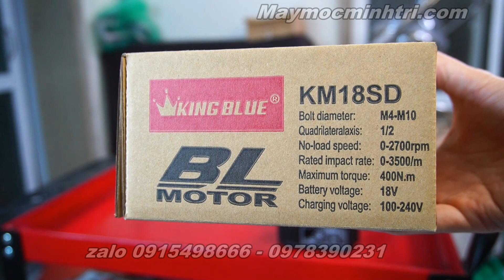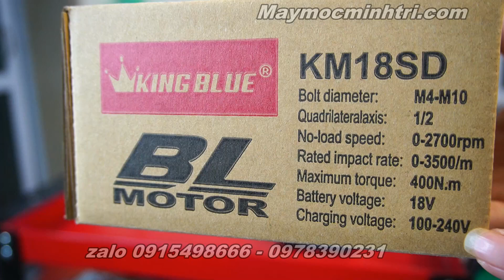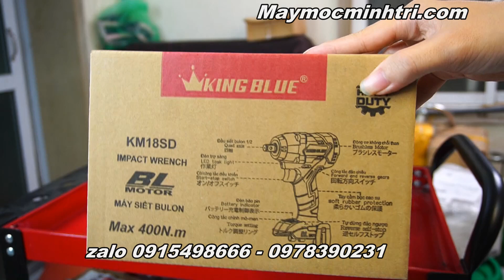Máy Siết Bulong 18V KM18SD Kingblue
Đặc điểm chính:
Tốc độ và momen xoắn: Với tốc độ không tải lên đến 2700 vòng/phút và tốc độ búa 3500 lần/phút, sản phẩm này cung cấp sức mạnh và hiệu suất cho việc siết hoặc mở các bulong.

Momen xoắn siết và mở cao: Với momen xoắn siết lên đến 400N.m và xoắn mở lên đến 560N.m, sản phẩm này đủ mạnh mẽ để xử lý các công việc siết chặt hoặc mở rộng Đầu siết bulon 1/2": Kích cỡ này cho phép sử dụng với đa dạng kích thước bulong, tăng tính linh hoạt và ứng dụng.

Động cơ không chổi than 18V: Sử dụng công nghệ động cơ không chổi than, giúp tăng hiệu suất và ít yêu cầu bảo dưỡng.

Trọng lượng nhẹ 1.08 kg: Dễ dàng cầm nắm và sử dụng trong thời gian dài mà không gây mệt mỏi.Sản phẩm này là một công cụ mạnh mẽ và linh hoạt, phù hợp cho nhiều loại công việc trong ngành công nghiệp, xây dựng, hoặc cơ khí. Với khả năng siết chặt hoặc mở rộng mạnh mẽ, nó là một trợ thủ đắc lực cho các chuyên gia cũng như người dùng cá nhân.